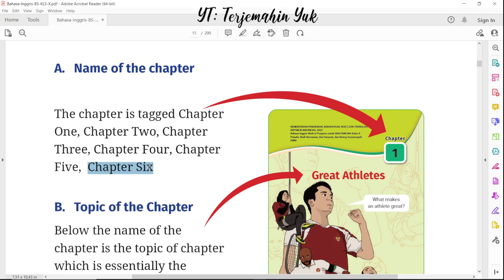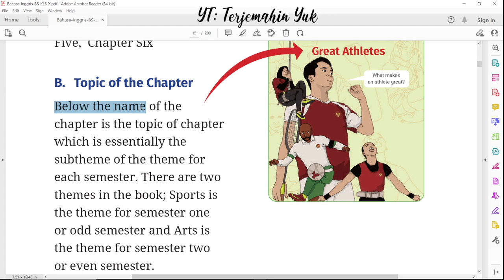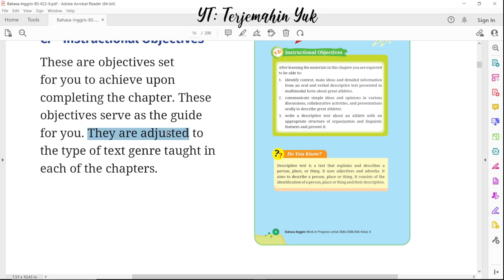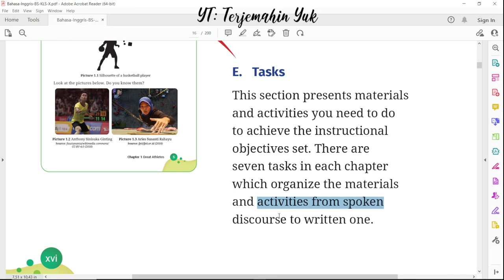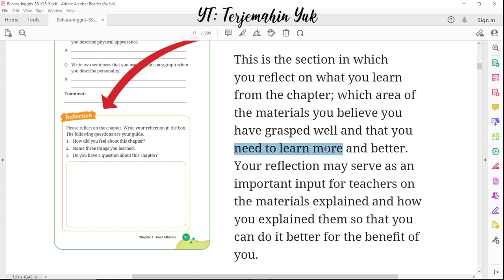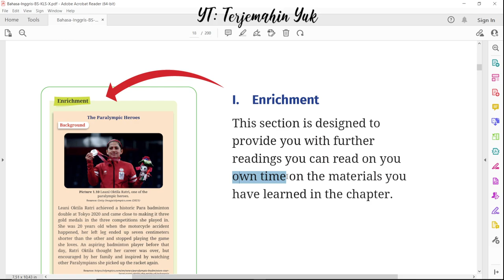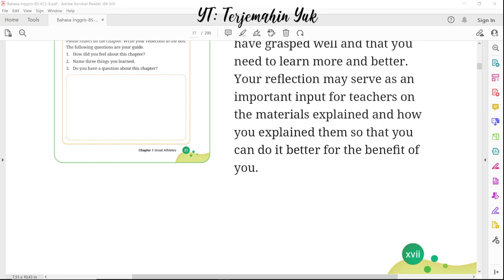Inside the Book kelas 10 Terjemahan Buku Bahasa Inggris SMA SMK Kurikulum Merdeka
Petunjuk penggunaan buku bahasa Inggris kelas 10 SMA SMK Kurikulum Merdeka.

terjemahin yuk
terjemahinyuk
terjemahkan yuk
Kurikulum Merdeka